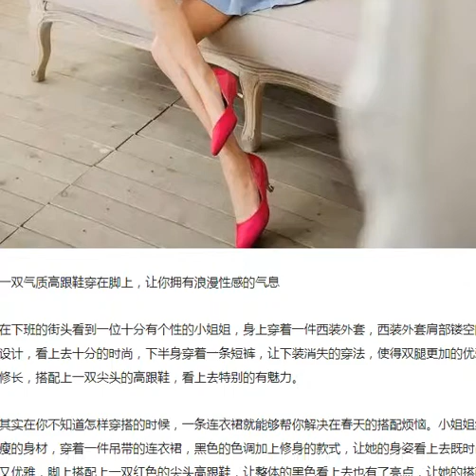原创 一双气质高跟鞋穿在脚上，让你拥有浪漫性感的气息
Hello，大家好呀，今天小编又来给大家分享关于高跟鞋的时尚搭配，有没有很期待呢？关注我教你变漂亮，做一个气质时尚的女人，每天都有更新哦！